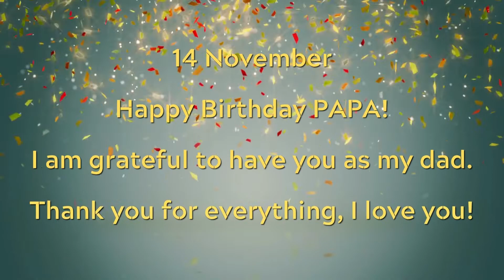14 November, Happy Birthday PAPA!